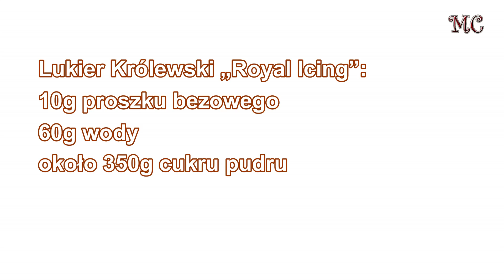Dekorowanie Świątecznych Ciasteczek – Mała Cukierenka